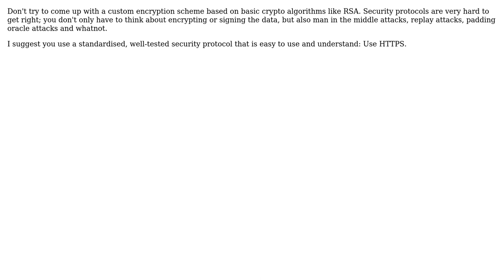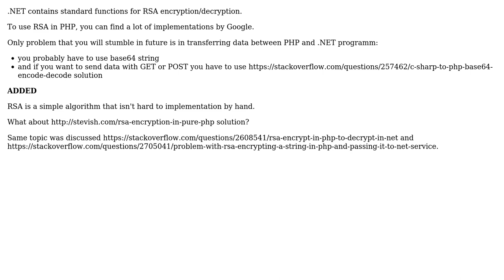Public Private Key Crypto - PHP & C# (3 Solutions!!)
Public Private Key Crypto - PHP & C#

With thanks & praise to God, and with thanks to the many people who have made this project possible! | Content (except music & images) licensed under CC BY-SA | Music | Images & others | With thanks to user Paulo Ebermann user Nikita user Jamie Hunt user dtb and the Stack Exchange Network Trademarks are property of their respective owners. You are responsible for your own actions.